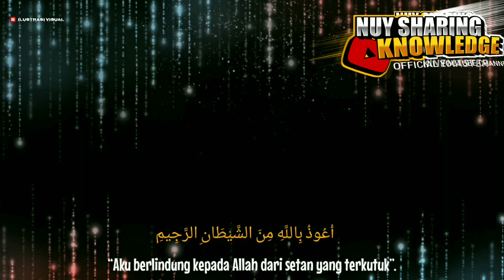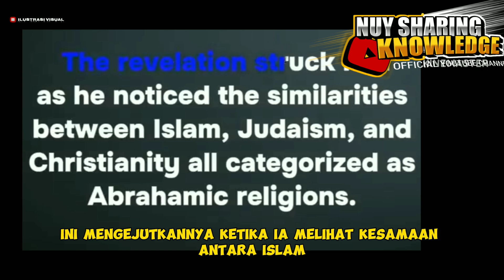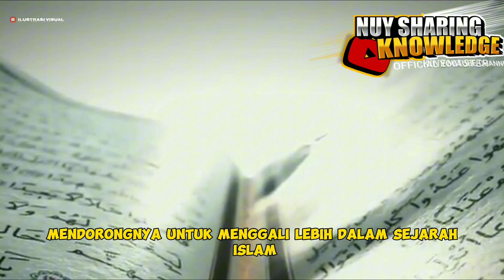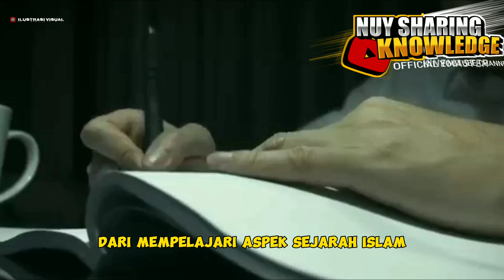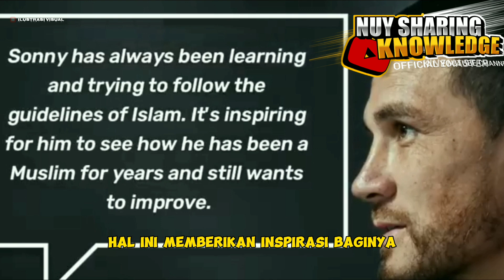Petarung UFC Australia Jake Matthews Masuk Islam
Dalam sebuah langkah yang mengejutkan, Jake Matthews, seorang veteran UFC selama 10 tahun dan tentara cadangan dari pinggiran kota Melbourne, menceritakan kepada teman-temannya bahwa ia telah masuk Islam.